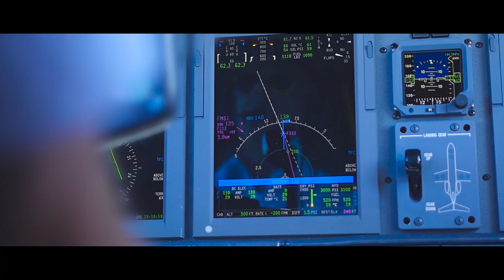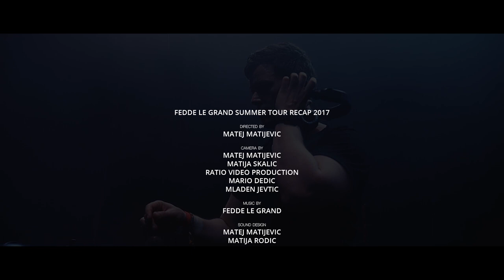Fedde Le Grand - FLG TV: Summer Tour 2017 recap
Catch Fedde Le Grand on his 2017 summer tour dates, taking you on a journey across Ultra Europe (Croatia), Ministry of Sound (Malta), Adria Summer Festival (Croatia), Black Sheep Festival (Croatia), Arenal Sound (Spain), Cafe del Rio (Hungary), Aurora (Croatia), Top Hill (Montenegro) and Culture Club Revelin (Croatia).

MUSIC
00:00 - 00:55 Fedde Le Grand - Dancing Together
01:14 - 02:35 Fedde Le Grand - Scream Out Loud
02:36 - 04:05 Fedde Le Grand feat. Kris Kiss - The Gaming Beat
04:17 - 05:23 Fedde Le Grand - You Lift Me Up

2018 SUMMER TOUR DATES
06 jul | Port du Soleil - Göteborg, Sweden
07 jul | Palmesus - Kristiansand, Norway
10 jul | Ultra Beach - Hvar, Croatia
14 jul | Sunbeats - Texel, Netherlands
20 jul | Parookaville - Weeze, Germany
20 jul | Ibiza Beach Club - Odessa, Ukraine
22 jul | Tomorrowland - Boom, Belgium
27 jul | Tomorrowland - Boom, Belgium
27 jul | Sunrise Festival - Kolobrzeg, Poland
28 jul | East Fest - Budapest, Hungary

08.01 | Top Hill - Budva, Montenegro
08.03 | Los Alamos Beach - Torremolinos, Spain
08.04 | Big Slap Festival - Malmö - Sweden
08.04 | Ferdinands Feld Festival - Wümme, Germany
08.05 | Untold Festival - Cluj-Napoca, Romania
08.08 | Aurora Club - Primosten, Croatia
08.11 | Dance Valley - Spaarnwoude, Netherlands
08.11 | Lakedance - Eindhoven, Netherlands
08.12 | Luna Glam Club - San Teodoro, Italy (Sardinia)
08.14 | Solaris Sunset Empire Festival - Praia da Rocha, Portugal
08.22 | Hï Ibiza - Ibiza, Spain
08.24 | Creamfields - Daresbury, UK
08.25 | SW4 - London, UK
08.25 | ASM Festival - Arnhem, Netherlands
08.25 | Mysteryland - Amsterdam, Netherlands